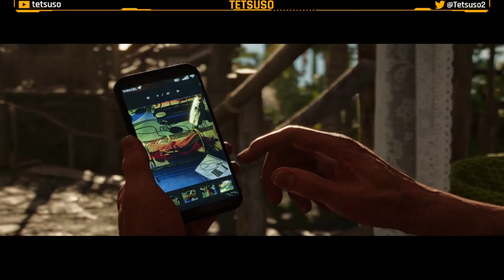Far Cry 6 Parte 7 - Gameplay - Walkthrough - Español - FPS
Te damos la bienvenida a Yara, un paraíso tropical que se ha detenido en el tiempo. Conviértete en un guerrillero y reduce el régimen del despiadado dictador Antón Castillo a cenizas. ¡Encarna a Dani Rojas, habitante de Yara que participa en una revolución guerrillera actual para liberar Yara!

Septima parte del gameplay de "Far Cry 6" en Twitch.
FPS desarrollado por Ubisoft y publicado en 2021.

Misiones Principales:

Isla Libertad - Este:
⌚00:22:55 Las Leyendas.
⌚00:25:32 Trae la Medicina.
⌚00:50:09 La Nueva Revolución.
⌚01:26:18 Si no hay Fotos, no hay Pasado.
⌚01:56:28 Orden del Día.
⌚02:32:15 Knuckleball.
⌚02:44:39 Servicio de Habitaciones.
⌚03:01:44 Tesoro Nacional.
⌚03:16:50 Arpón.

Misiones Secundarias:
⌚00:08:30 Captura Fábrica de Café Santo Gusto.